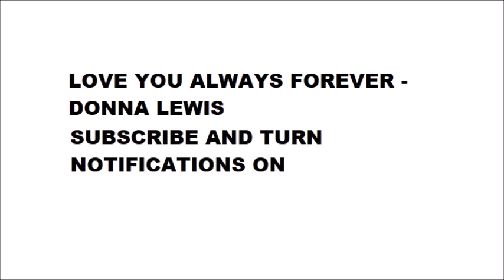I love you always forever - Donna Lewis